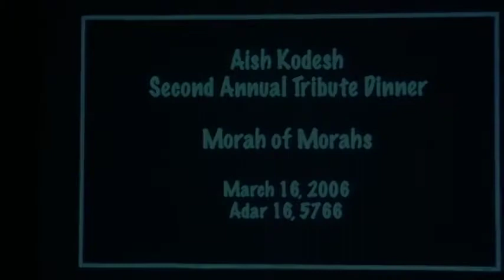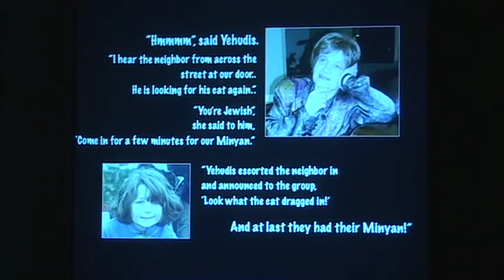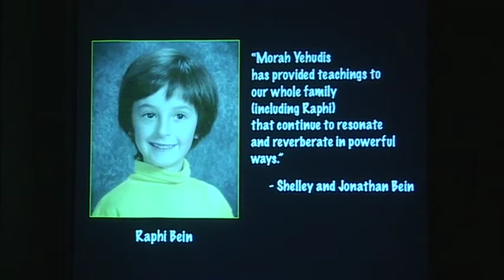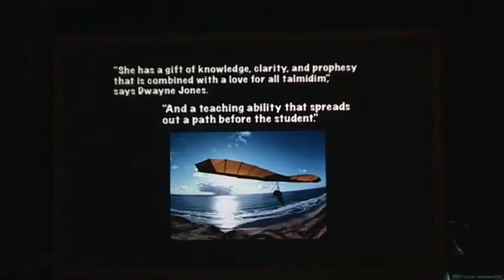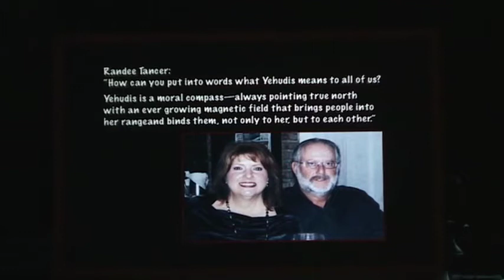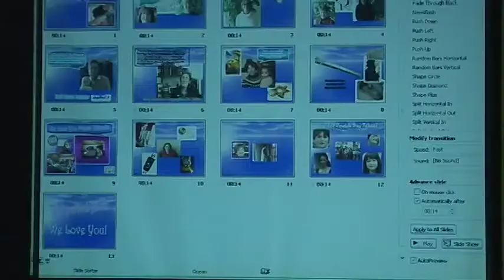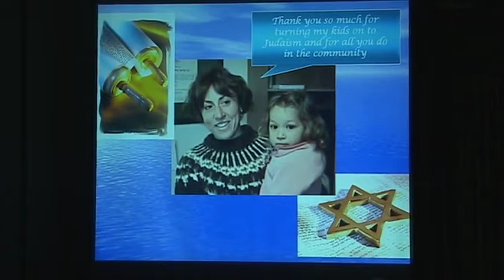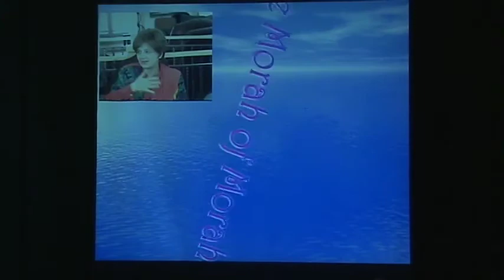Aish Kodesh Honors Morah Yehudis Fishman (March 16, 2006)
"Morah of Morahs," Aish Kodesh's second annual tribute dinner to honor Morah Yehudis Fishman on March 16th, 2006 / Adar 16, 5766. Video by Michael Kosacoff.

From the year 2000 to 2014, Boulder psychotherapist, Michael Kosacoff (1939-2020), filmed hundreds of private sessions, public talks, and events with Rabbi Zalman Schachter-Shalomi (mostly in Boulder, Colorado). In 2018, Kosacoff offered to collaborate with the Yesod Foundation in making his private collection of video recordings of Schachter-Shalomi and others available to the public on Youtube. Described by Netanel Miles-Yépez.

If you appreciate these videos, please support the Yesod Foundation in bringing them out